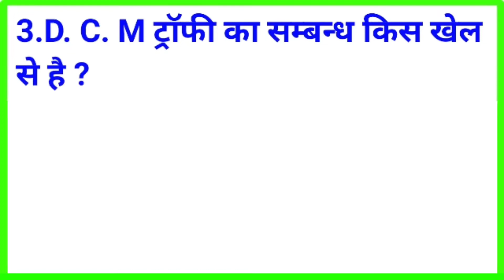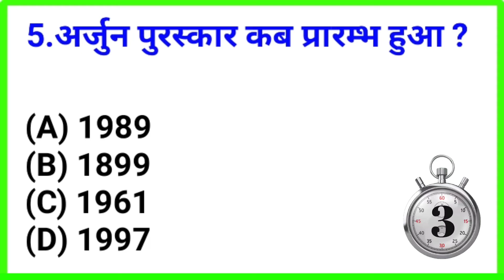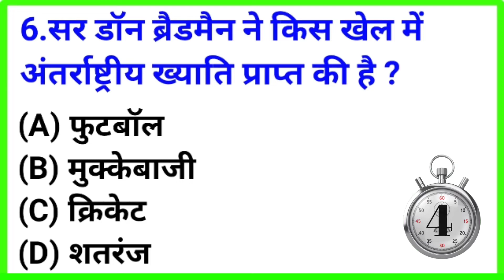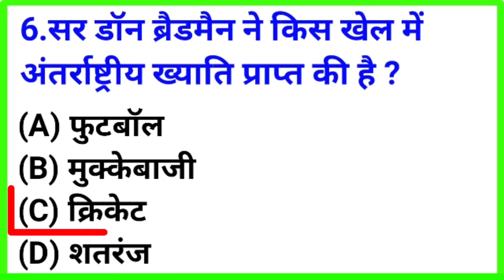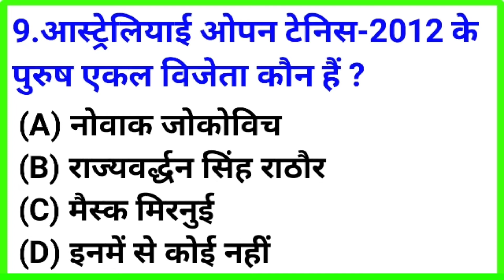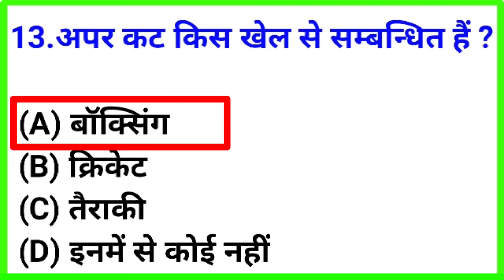TOP 15 GK || GK In Hindi || Gk Questions And Answers || Sports Gk | Railway Gk | GK STUDY WORLD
👉Dasta es Channel par upko GK related videos dekhne ko milegi.

1.gk
2.gk question
3.gk questions
4. gk in hindi
5. general knowledge
6. general knowledge questions and answers
7. competitive exams
8. gk for compatetive exams
9. current affairs
10. best gk
11. ips interview questions and answers
12. ias questions and answers
13. ias interview questions and answers
14. ias
15. ips
16. upsc
17. upsc exams
18. ias interview questions in hindi
19. gk question and answer
20. gk question in hindi

👉Please
✔️ Support